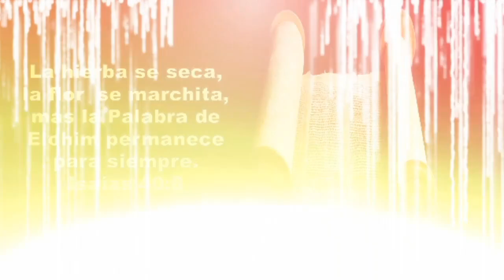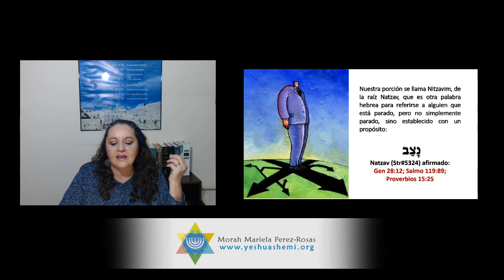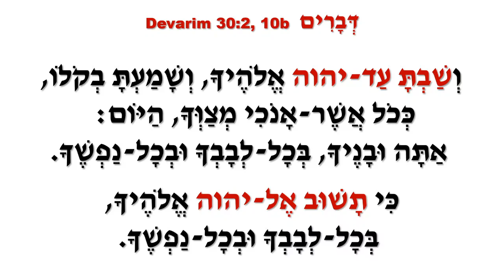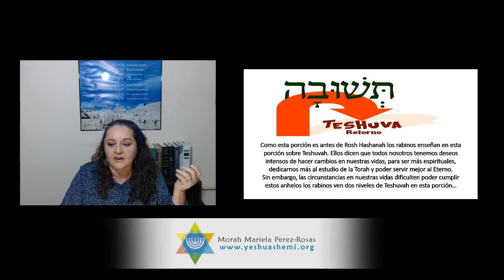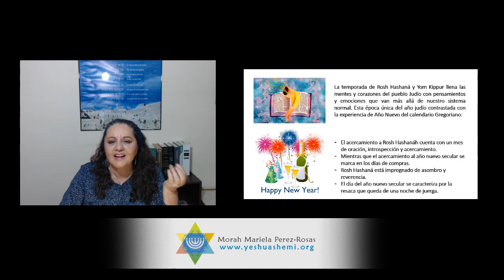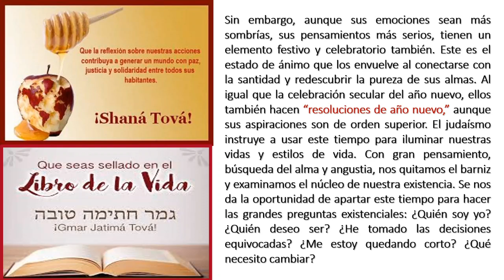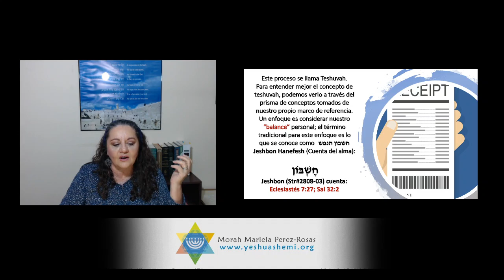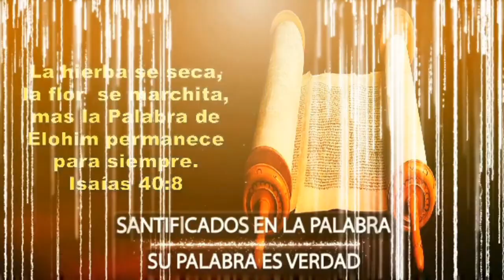Parashat Nitzavim 5781: Cuenta del Alma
Ultima parashah del Año 5781!